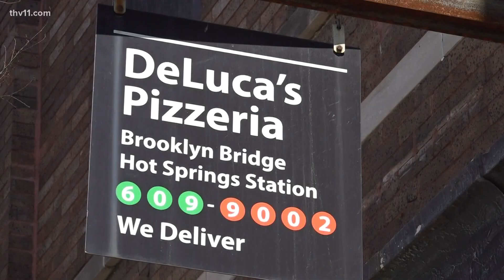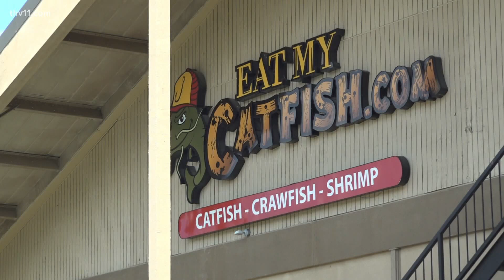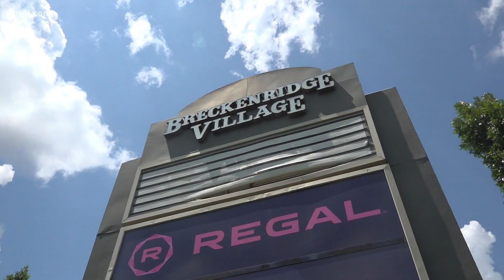New developments coming to Breckenridge Village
Breckenridge Village, a west Little Rock shopping center will soon be getting some new local restaurants.